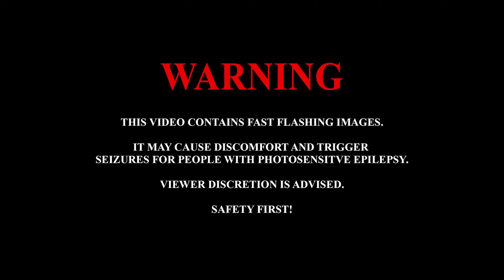Kotone -「Flash」 | 93,64% | 2 Miss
It takes literally 15 minutes to upload a video, yet I still don't have time.